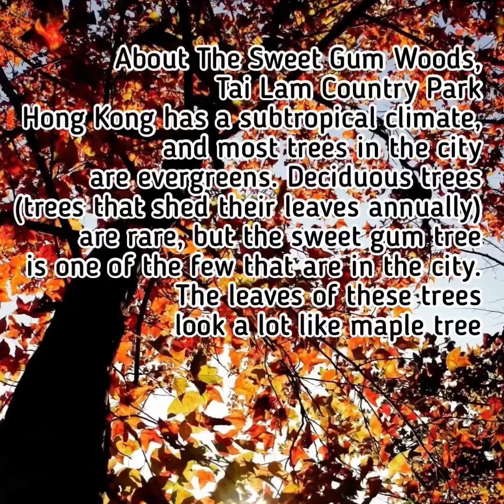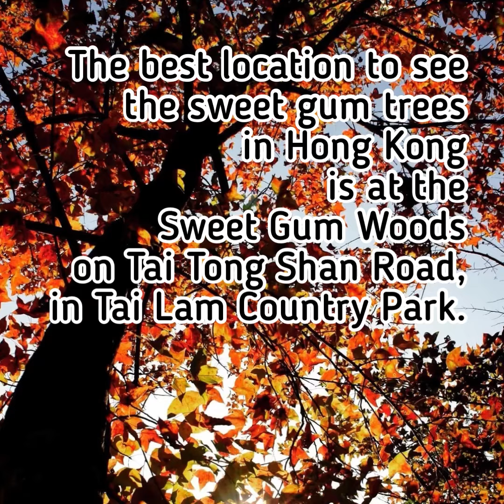Maple 🍁 trees /Red leaves (Tai tong Hongkong)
Sweet Gum woods (Hongkong)